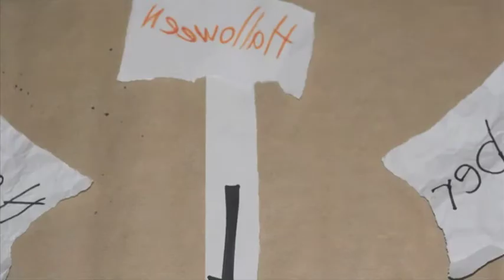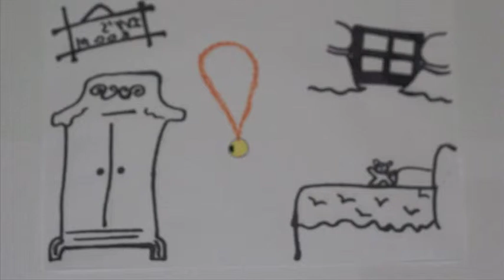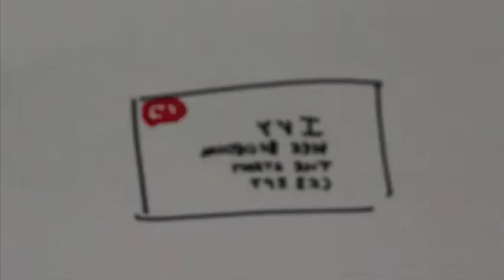Creepy House Flipped